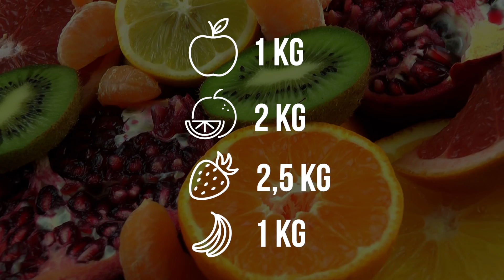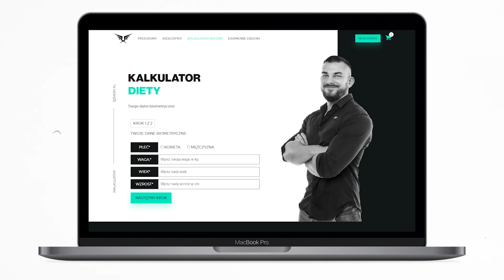MASZ INSULINOOPORNOŚĆ? 4 KROKI DO PROSTEGO SCHUDNIĘCIA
NSULINOOPORNOŚĆ - Jak Schudnąć w 4 Prostych Krokach